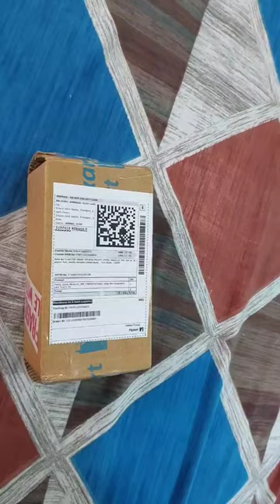Table Lamp Unboxing and Review !! 😡😡Not Working